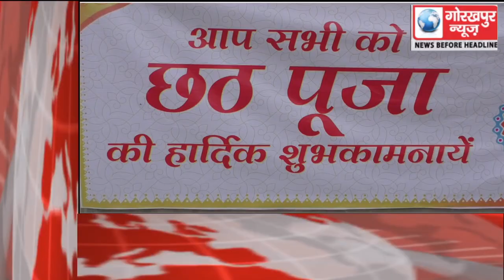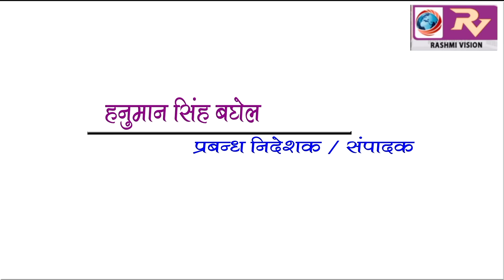GORAKHPUR NEWS Headline 13-11-2018